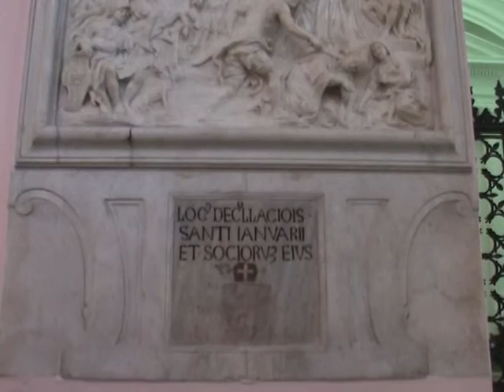LA MIA PIETA' SAN GENNARO